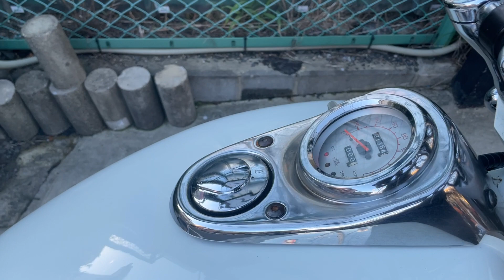HONDA MAGNA250S MC29 ホンダマグナ 社外マフラー装備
■ヤフオク！